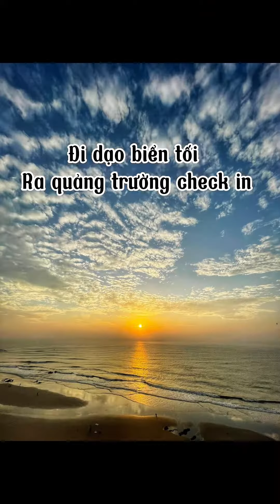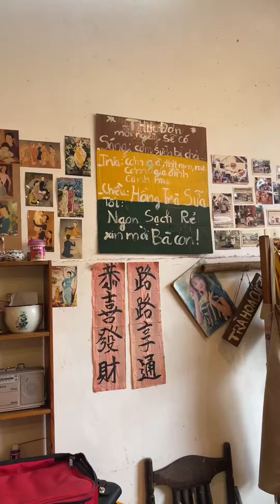Cầm 700K đi Vũng Tàu ă.n ch.ơi tẹt ga có tin được không ta?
Book Home: Page Mộc Review - 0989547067
Group Ăn Chơi Vũng Tàu - thành viên Hiệp hội Du lịch tỉnh Bà Rịa - Vũng Tàu
💌 Fanpage: Ăn Chơi Vũng Tàu